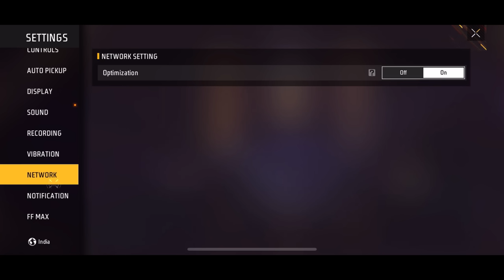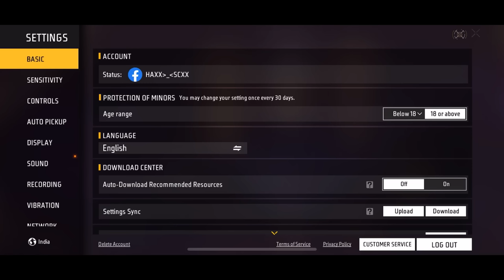Hariscar 1 vs 1 Villain Cr7 😳 New Tips & Tricks Coming 🔥iPhone 15 Pro Max On The Way 🔥